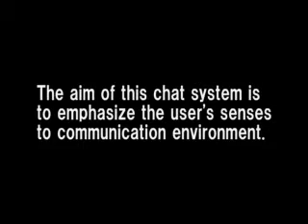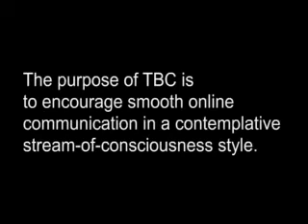the Blind Chat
The Blind Chat is an online chat system that allows each user to see everything the other user types before they send it while they themselves cannot see what they type until after they have sent it. This technology enables users to better understand the other user's thought process.